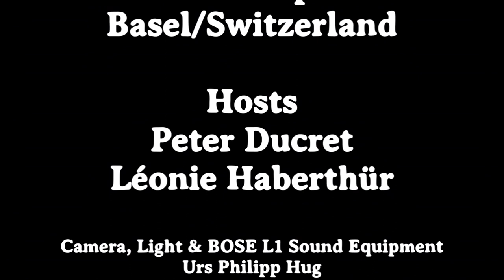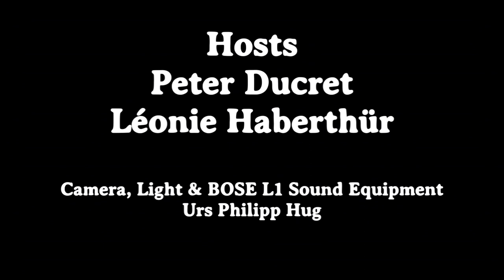SAVEURS DU SUD Jazz Band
40th New Orleans Jazz Jubilee, 15th November 2019, Oekolampad Basel/Switzerland
Hosts: Peter Ducret & Léonie Haberthur  BOSE L1 Sound-Equipment: Urs Philipp Hug

ROBERT MERIAN clarinet, tenorsax, leader
DANIEL BREITENSTEIN piano
ERIC COUSIN banjo, vocal
JEAN-MARCEL TROPEZ sousaphone
MARTIN MEYER drums